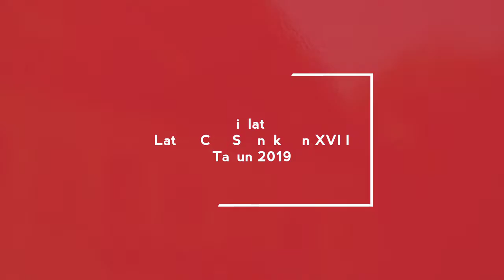Diklat Latsar CPNS Angkatan XVIII Tahun 2019 : Yel-yel Kelompok 1-4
Latsar CPNS Angkatan XVIII Tahun 2019